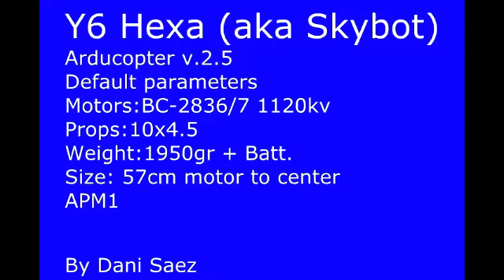Y6-Hexa with AC2 r.2.5 (indoor)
Y6 Hexa (aka Skybot)
Arducopter v.2.5
Default parameters
Motors:BC-2836/7 1120kv
Props:10x4.5
Weight:1950gr + Batt.
Size: 57cm motor to center
APM1